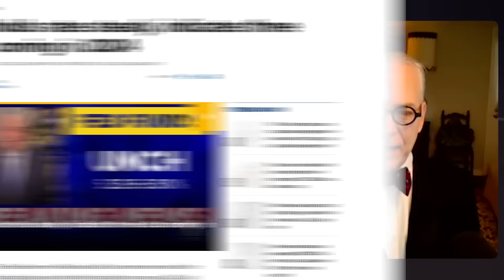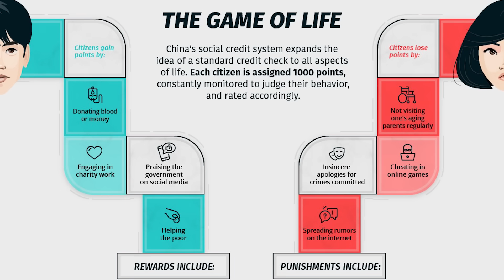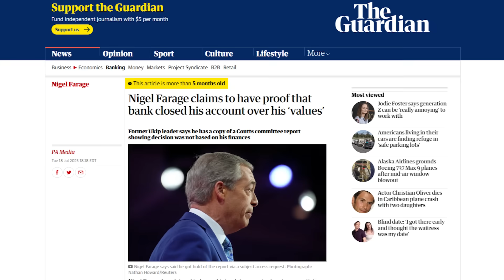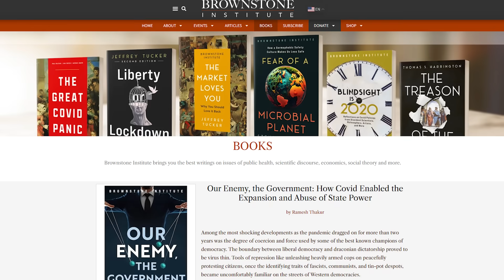Are People Ready For This Financial COLLAPSE? How Do You Protect Yourself?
Jeffrey Tucker joins the show today to delve into the complex world of markets and economics heading into 2024. From the Federal Reserve's potential rate cuts to the unpredictable nature of financial markets, Jeffrey shares his bullish outlook and draws historical parallels with the 1970s. He addresses the current state of inflation, the ever-changing price pressures across sectors, and the future of safe-haven assets like gold, silver, and Bitcoin. Furthermore, Jeffrey explores the implications of centralized bank verification systems and the potential impact of digital currencies on society. With a focus on the political and economic business cycles, this episode is a must-watch for anyone interested in understanding the intricate dynamics shaping our financial future.